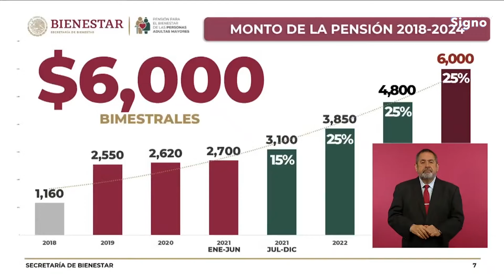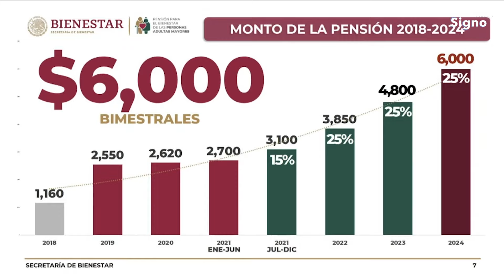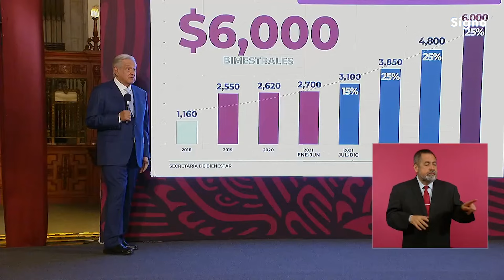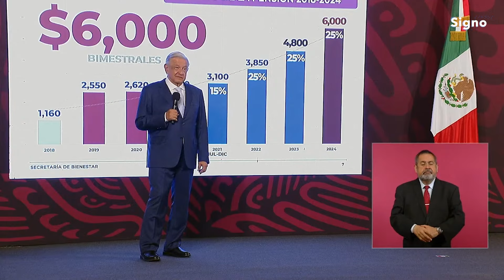“Fox no quería entregar pensión a los adultos mayores, quería ponerlos a trabajar” AMLO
AMLO habló sobre cuando era candidato a la presidencia y cumplió con la implementación de la pensión del bienestar. También compartió lo que el presidente Vicente Fox le parecía esa idea